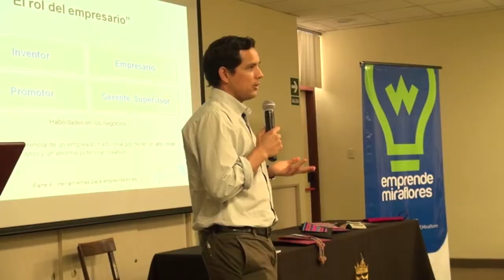Emprende Miraflores - Javier Zapata "Editorial Malabares"